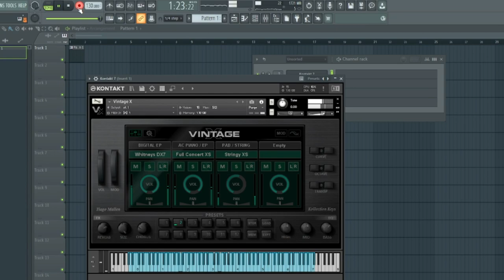Vintage X / Dx7 Kontakt 7